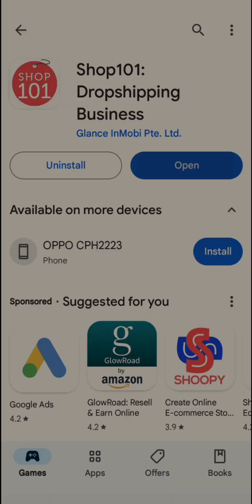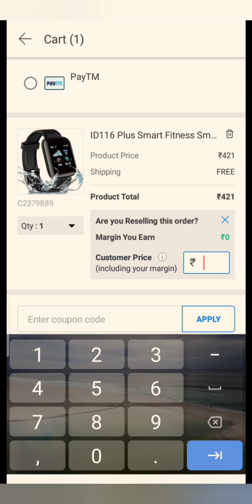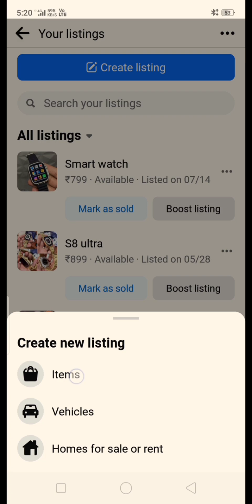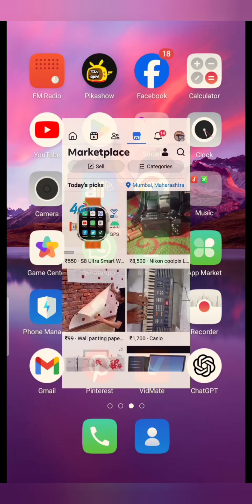Top 5 Online Jobs You Didn't Know Could Earn You Big Bucks!"money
"Top 10 Ways to Make Money Online as a Student in 2024""How to Balance School and a Side Hustle: Student Guide""Earning Money with Minimal Effort: Passive Income Ideas for Students""How I Made $1,000 a Month as a Full-Time Student""Best Part

1. **Top 10 Ways to Make Money Online as a Student in 2024**
   "Discover the best ways to earn money online while balancing your studies. From freelance gigs to passive income streams, these top 10 methods will help you achieve financial freedom as a student!"

2. **How to Balance School and a Side Hustle: Student Guide**
   "Struggling to manage your time between classes and your side hustle? Learn practical tips and strategies to balance schoolwork and earning money efficiently in this comprehensive student guide."

3. **Earning Money with Minimal Effort: Passive Income Ideas for Students**
   "Want to make money without sacrificing your study time? Check out these passive income ideas perfect for students looking to earn with minimal effort and maximum return."

4. **How I Made $1,000 a Month as a Full-Time Student**
   "Hear my personal journey on how I managed to make $1,000 a month while being a full-time student. Get inspired and find out how you can do it too!"

5. **Best Part-Time Jobs for College Students in 2024**
   "Looking for a part-time job that fits your college schedule? Explore the best part-time job options for students in 2024 that offer flexibility and good pay."

6. **How to Start a Successful Online Business While in School**
   "Dreaming of starting your own business while still in school? Learn step-by-step how to launch and grow a successful online business as a student."

7. **The Ultimate Guide to Freelancing as a Student**
   "Freelancing offers flexibility and income potential for students. Discover how to get started, find clients, and manage your workload with our ultimate freelancing guide."

8. **Top 5 Apps to Earn Money Fast for Students**
   "Need quick cash? Check out these top 5 apps that allow students to earn money fast. From gig work to selling items, these apps make it easy to boost your income."

9. **How to Monetize Your Skills as a Student**
   "Everyone has unique skills and talents. Learn how to identify and monetize your skills to earn extra income as a student, without compromising your studies."

10. **Student's Guide to Making Money with YouTube in 2024**
   "Want to become a YouTube star? Follow this guide to start your own channel, create engaging content, and monetize your videos for a steady stream of income in 2024."

1. **Top 10 Ways to Make Money Online as a Student in 2024**
"Discover the best ways to earn money online while balancing your studies. From freelance gigs to passive income streams, these top 10 methods will help you achieve financial freedom as a student! MakeMoneyOnline StudentHustle PassiveIncome 2024Trends"

2. **How to Balance School and a Side Hustle: Student Guide**
"Struggling to manage your time between classes and your side hustle? Learn practical tips and strategies to balance schoolwork and earning money efficiently in this comprehensive student guide. StudentLife SideHustle TimeManagement StudyTips"

3. **Earning Money with Minimal Effort: Passive Income Ideas for Students**
"Want to make money without sacrificing your study time? Check out these passive income ideas perfect for students looking to earn with minimal effort and maximum return. PassiveIncome EasyMoney StudentEarnings WorkSmart"

4. **How I Made $1,000 a Month as a Full-Time Student**
"Hear my personal journey on how I managed to make $1,000 a month while being a full-time student. Get inspired and find out how you can do it too! StudentSuccess EarnMoney CollegeHustle Inspiration"

5. **Best Part-Time Jobs for College Students in 2024**
"Looking for a part-time job that fits your college schedule? Explore the best part-time job options for students in 2024 that offer flexibility and good pay. PartTimeJobs StudentJobs FlexibleWork 2024Jobs"

6. **How to Start a Successful Online Business While in School**
"Dreaming of starting your own business while still in school? Learn step-by-step how to launch and grow a successful online business as a student. OnlineBusiness Entrepreneur StudentBusiness StartUp"
The Ultimate Guide to Freelancing as a Student "Freelancing offers flexibility and income potential for students. Discover how to get started, find clients, and manage your workload with our ultimate freelancing guide. Freelancing StudentFreelancer GigEconomy FreelanceLife"Top 5 Earn Money Fast for Students "Need quick cash? Check out these top 5 apps that allow students to earn money fast. From gig work to selling items, these apps make it easy to boost your income.